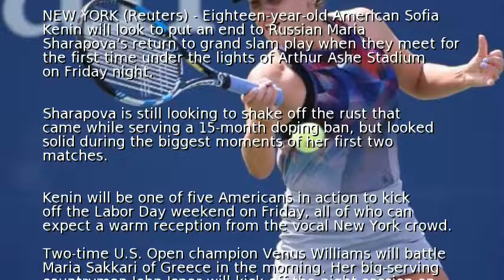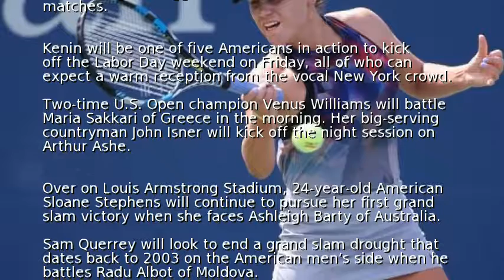American Kenin faces resurgent Sharapova at U.S. Open